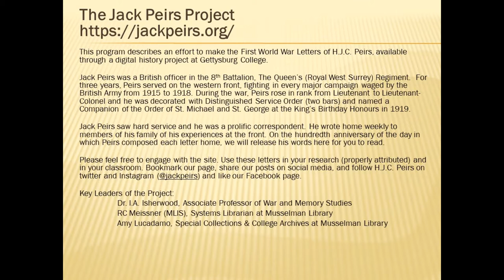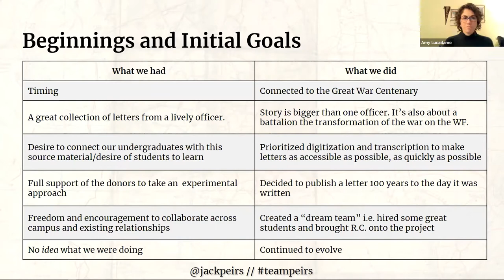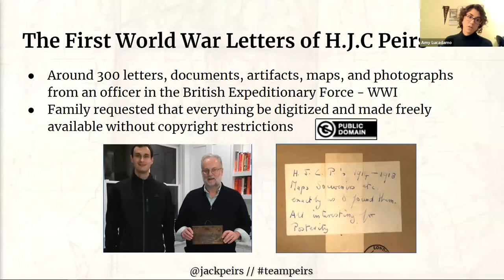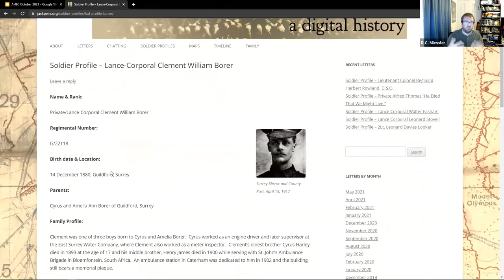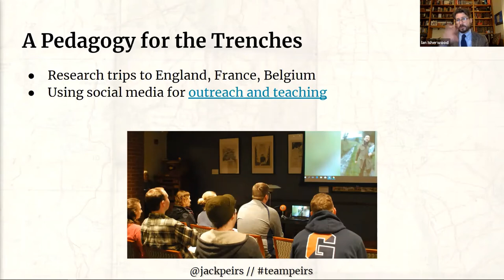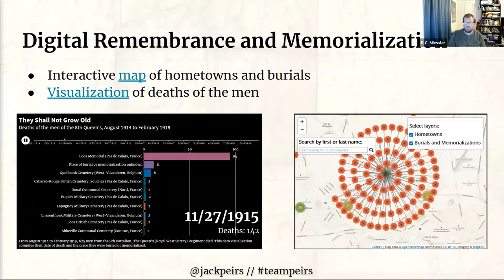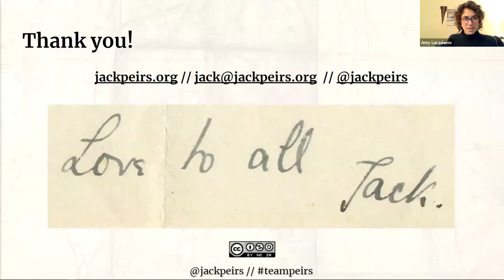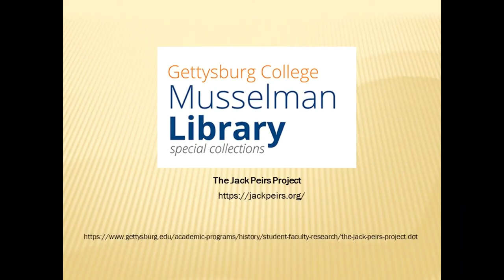The Great War & the Digital Humanities Presented by Dr. Ian Isherwood, R.C. Miessler, & Amy Lucadam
During the centennial of WWI, a team at Gettysburg College sought to bring the history of the war to a broader audience through the digital humanities. Using an extensive archival collection of a highly decorated British officer – Lt. Colonel H.J.C. Peirs – the team created a to tell a story of war using the experiences of one individual who fought on the western front for three years. What began as a digital letters platform has developed into project that tells a broader story about combat in the First World War, leadership, unit identity, emotional resilience, and endurance. Fundamentally, the project captures a person and their war experiences in time and makes that person’s life – as well as that of their battalion – accessible to a wide audience. Join us for a presentation about new ways of accessing and teaching the Great War’s history through the power of the Digital Humanities.
Presented by Dr. Ian Isherwood, R.C. Miessler, and Amy Lucadamo.